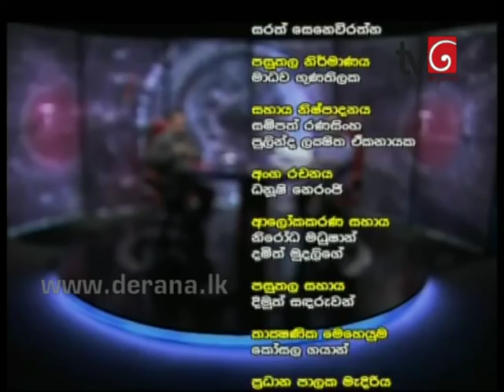360 with Wimal Weerawansa - 11th May 2015